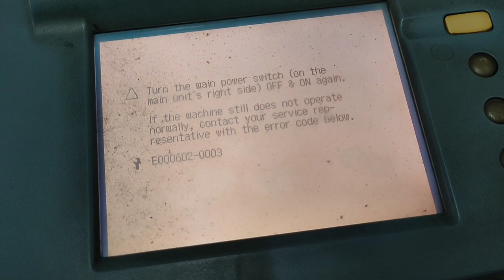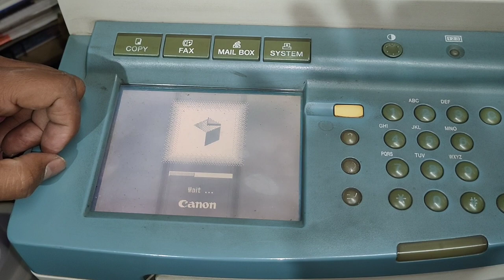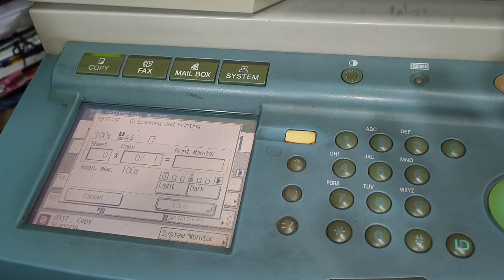Canon ir3300 Hard disk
ir3300 Hard disk change
Hard disk change in canon ir3300
How to change the hard disk of Canon ir3300 machine
Canon ir3300 machine repare
Canon ir3300 automatically shutter off
Hard disk change in bengali